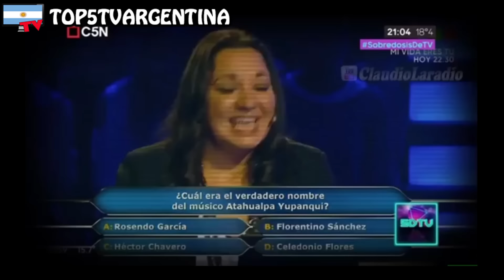GENTE BURRA EN LA TELEVISIÓN ARGENTINA PARTE 5/5